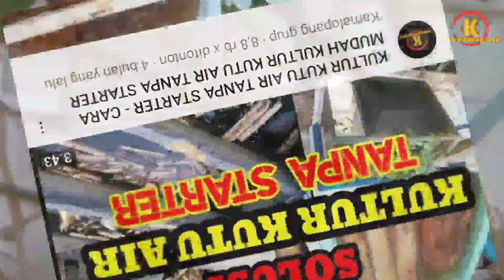KUTU AIR | KUTU AIR TANPA DI KULTUR MUNCUL SENDIRI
pembahasan kali ini adalah kutu air yang tanpa kita kultur dengan sendirinya .. dan manfaat kutu air .